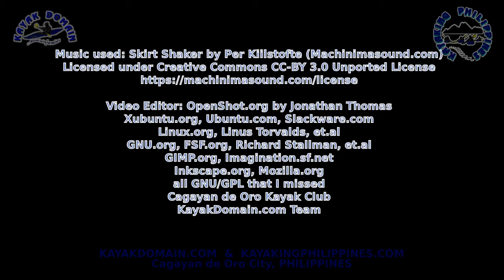Kayak Catamaran Fishing, Macajalar Bay, 6 July 2014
This is our first attempt on recreational fishing at Macajalar Bay, Misamis Oriental, Northern Mindanao, Philippines using our Squire Kayak Catamaran motor version.

Our primary objective is to go to Agutayan Island/Reef which is in Macajalar Bay in Northern Mindanao and off the coast of Misamis Oriental. Agutayan Reef is about 5km off Jasaan, Misamis Oriental and is under its jurisdiction.

Google Earth shows that Agutayan Reef is about 20km from Bulua where we put-in and take-out.

We started late already and we had a minor problem with our outboard motor that it wont start. But eventually we got it running after about 10 minutes of trying.

It took us about 2 hrs 50 min to get to Agutayan Reef from Bulua. We were running an average of 7kph because we were towing 2 x 100lbs fishing lines. And our direction going to Agutayan is wrong. See near the end of the video our GPS path plot.

Our target fish were Rompe (Baracuda) and Barilis (Tuna). There were bites but we didn't get any. Maybe next time.

We only stayed for about 30 minutes at Agutayan Reef because we wanted to go home early. We tried to sample some Swaki, it's some kind of sea urchin. Unfortunately, we only got small/young Swaki so we return them on the water.

On our return trip we took a more direct route, but not direct enough, and it took us about 2hrs 10 min. Not direct enough because we targeted the Pryce Plaza Hotel. It should have been a little bit more to the right. But hey, charge to experience. It's our first time.

You can also see more of our videos at our YouTube channels;

If you want to buy kayaks and gears then see our website;

cheers,